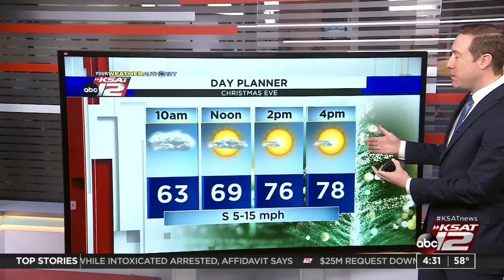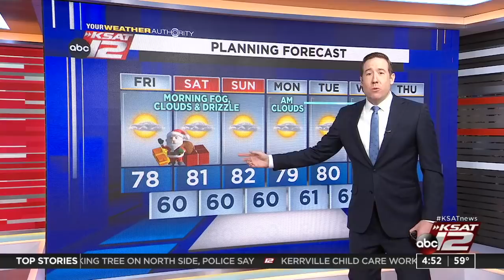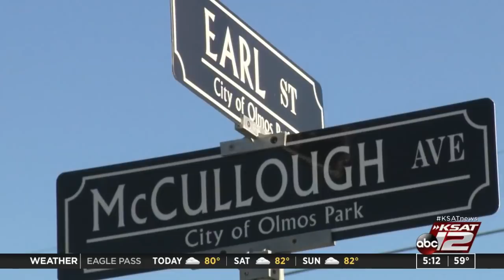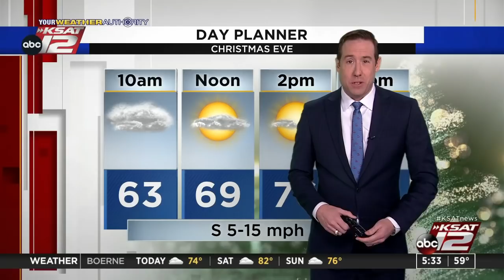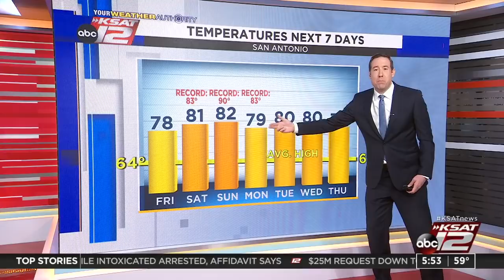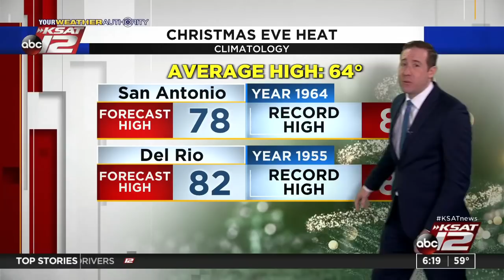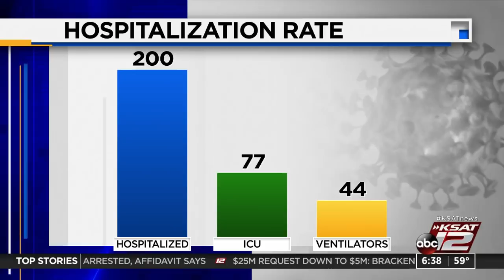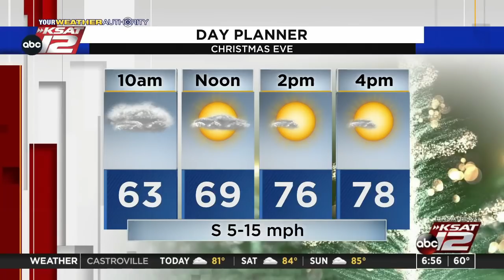Good Morning San Antonio : Dec 24, 2021